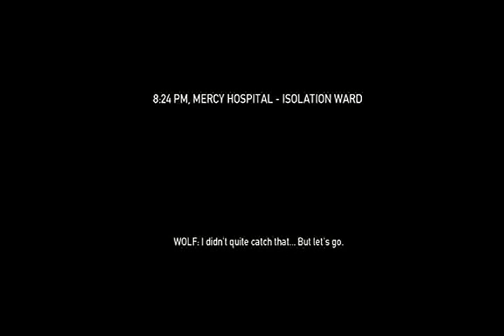PAY DAY MISSIONE NELL' OSPEDALE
E pure questo colpo è riuscito perfettamente, e come dice il commissario Lino Banfi mi raccomando Ragazzi ogni nostra azione deve essere sincronizzata al secondo. Si ringrazia il team NERDS E-SPORT Samuele, Giovanni, Emanuele per la collaborazione. SI RINGRAZIANO GLI SVILUPPATORI CHE CI HANNO REGALATO IL GIOCO, PAY DAY 2 QUANDO LO REGALATE?